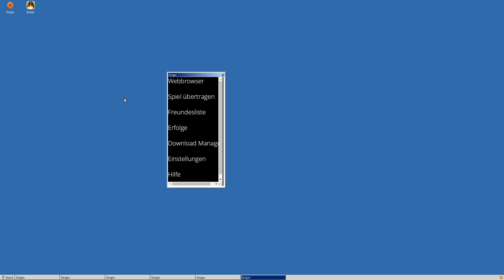Ember - Lutris Origin Access Basic Fedora 30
Ember with Lutris and Origin .
Fedora 30
Origin Basic Access (to Download the Games without Errors change Runner to Wine 3.1x)